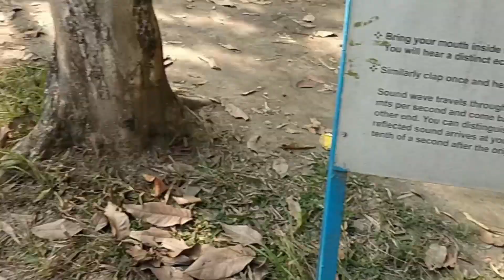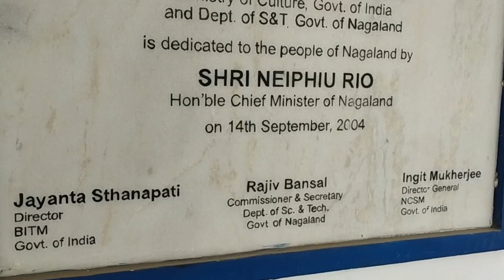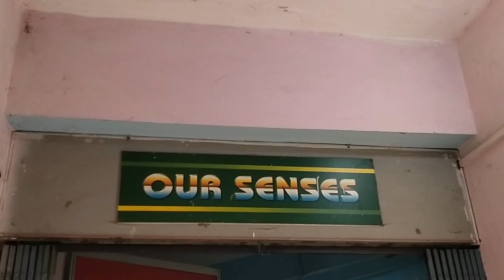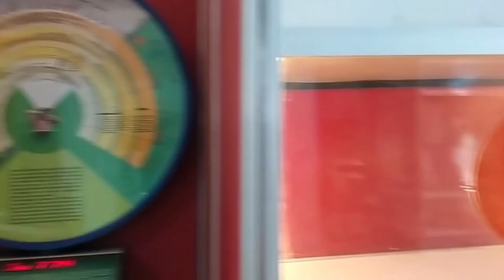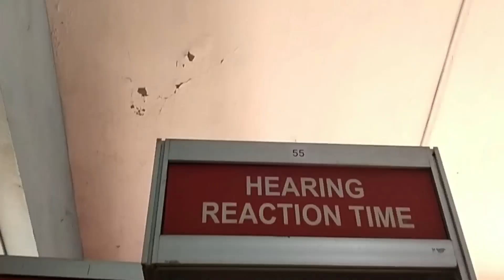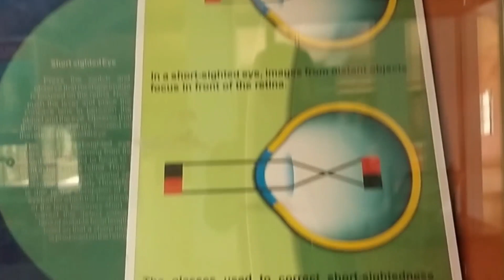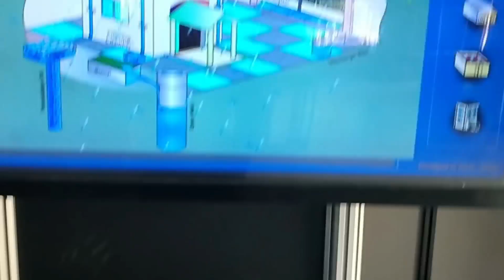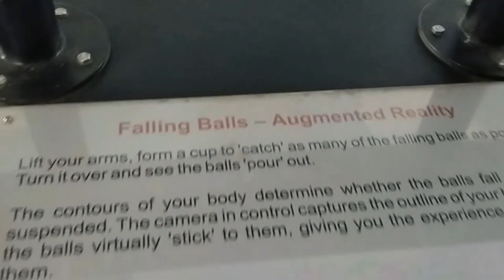Nagaland science centre || Dimapur